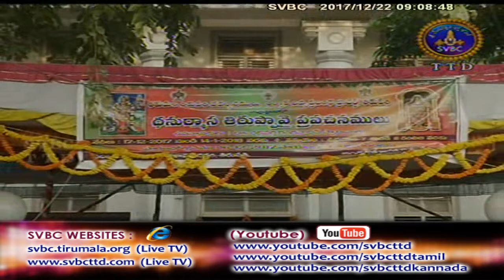Adhyatmika Viseshalu | 9AM | 22-12-17 | SVBC TTD